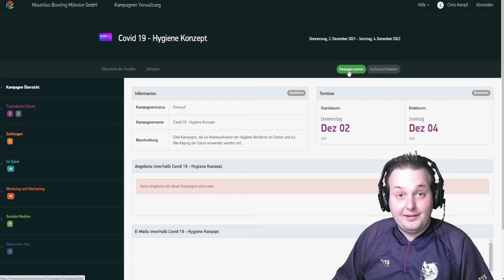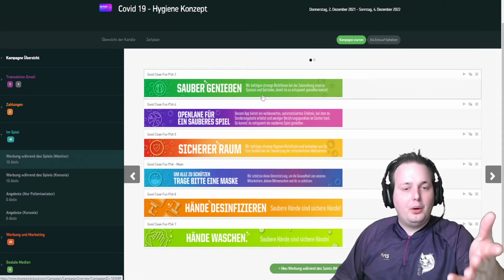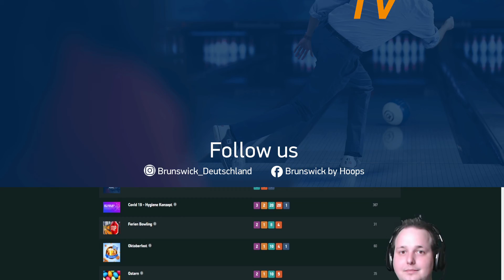SYNC CRM Schulungsvideo - Kampagnen auf Deutsch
Herzlich Willkommen zu unserer Videoserie des SYNC CRM System. In diesem Video zeigen wir Ihnen die neuen Deutschen Beispiel Kampagnen, welche wir nun für alle intigriert haben. Diese können nach belieben bearbeitet und umgestaltet werden.